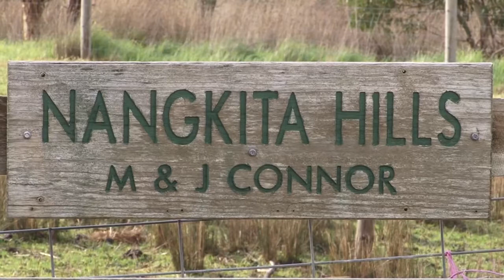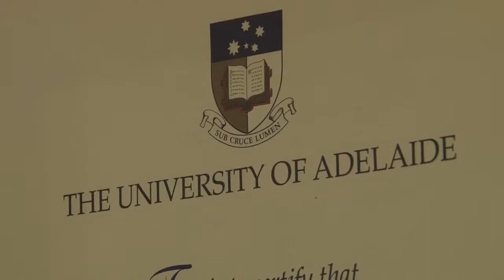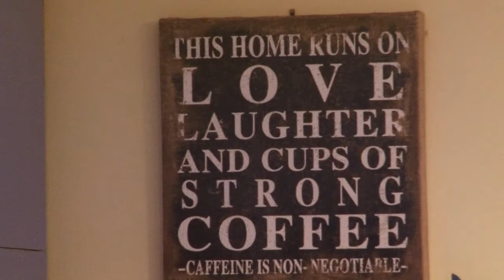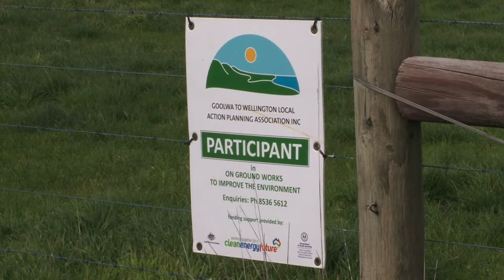Profile: The Connor Family, Nangkita Hills Dairy, Mount Compass, South Australia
The United Nations declared 2014 the International Year of Family Farming. Farming families are vital to the SA Murray-Darling Basin, with more than 80% of the region's land used for primary production.

The SA Murray-Darling Basin Natural Resources Management Board acknowledged the hard work and achievements of farming families by sharing the stories of 12 local families in a series of videos and a booklet.

These families continually learn and improve their practices, produce high quality food and fibre, lead the way in managing their land sustainably, and support their communities however they can.